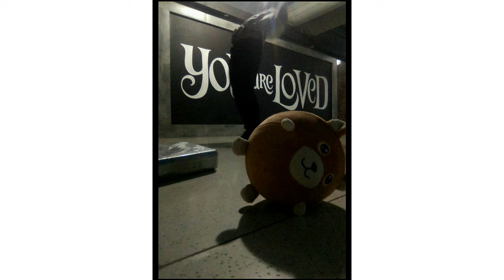[random]aaaaa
that's me
the song in the background was written by me
lol
aaaaa corgi aaaaaaaaaaaaaaaaa
aaaa
a

meep meep (:
[[realnotperfect]]
corgi = cute
corgi = adowabow
corgi
corgicorgicorgicorgicorgicorgicorgicorgicorgicorgicorgicorgicorgicorgiaaaaaaaaaaaaaaaaaaaaaaaaa
o w o
OwO
[derps weirdly]
[continues to derp weirdly]
[goes to play plants vs zombies]
I will write you a song for $14.99.

PS i think dogs r adorable

:D